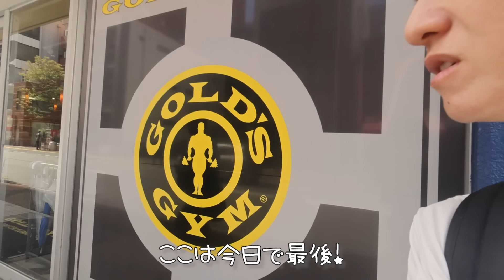★Vlog★いとこちゃんと夜のプール！夜遊びした水曜日♪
夏休みに一緒にプールに行こうって約束してたいとこちゃん。
でも忙しかったり、風邪ひいたりしてなかなか行けず・・・
学校ははじまっちゃったけど夜のプールに行きました♪
帰りはアイスクリームも食べて、大満足。また行こうね！

かんな→kan.youtube
ママ　→kan_aki_channel